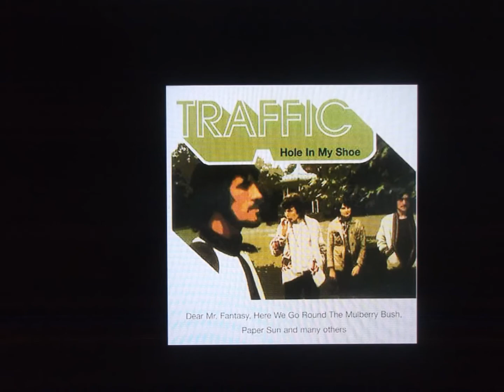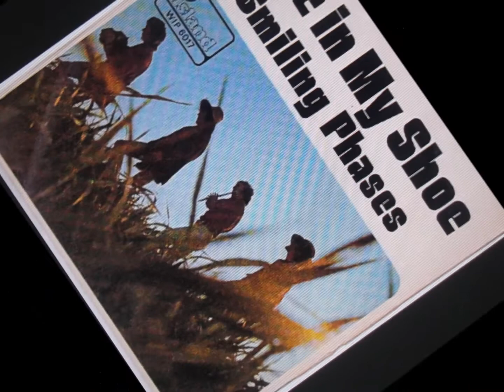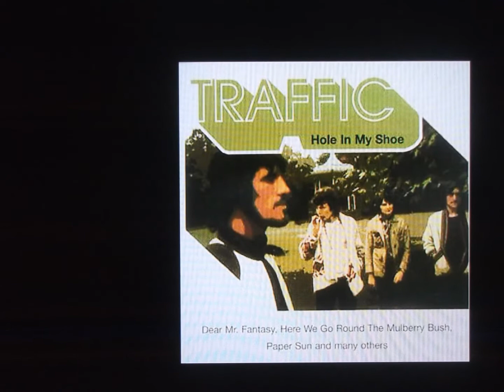TRAFFIC " Hole in my Shoe " 2021 stereo mix......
TRAFFIC " Hole in my Shoe " 2021 stereo mix. from mono version...
"Hole in My Shoe" is a song by English rock band Traffic featuring a spoken-word midsection by Chris Blackwell's stepdaughter, Francine Heimann, in which she tells a little story about a giant albatross. It was released as a single in 1967 and reached number 2 in the UK Singles Chart, number 22 in the German charts, and number 4 in Canada. Composed by guitarist Dave Mason, it was disliked by the other three members of the group who felt that it did not represent the band's musical or lyrical style.